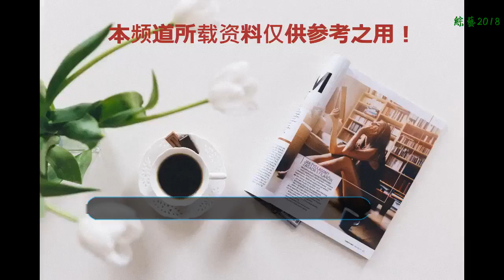戲里戲外都很黑暗，沈騰新片《西虹市首富》真的是喜劇片？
這篇影評剛剛起筆的時候，沈騰新片《西虹市首富》票房已經接近9億。
    電影上映時間在7月27日，也就是說才兩天，電影《西虹市首富》的票房就超越了提前上映的《狄仁杰之四大天王》，但電影高票房的同時口碑卻朝著相反的方向走。
    電影的笑點確實比較密集而且亮點很多，從喜劇片的角度，這部沒有太多情感的電影是成功的。
    也有影迷認為電影把“有錢人”的生活方式呈現出來，認為這種反雞湯的電影更能激發人們賺錢的欲望，但歸根到底你這關于“10億”的電影算是鼓勵人們賺錢嗎？
    先不說電影《西虹市首富》繼承了沈騰電影一貫沒有主線的特點，圍繞著10億人民幣展開的劇情不能讓影迷感同身受這是肯定，說實話給我十億我也不知道怎么去花。
    戲里的黑暗是沈騰飾演的王多魚有了10億之后，做什么成什么，隨便投資的夕陽產業能賺錢，買下荒廢的地皮也能蓋學區房賺錢，這樣的價值觀真的符合現在的經濟發展嗎？
    我想電影之后更多影迷會認為有錢的人賺錢會比較容易，希望別因此抱怨生活不公就好。
    戲外的黑暗更加現實，一部電影的時間我們通過第三視角感受了擁有10億的感覺。
    看過電影《我不是藥神》的影迷知道最難治的是“窮病”，沈騰飾演的王多魚最后沒有因為錢放棄良知，但電影之外我們確實是需要賺錢，而賺錢并不像電影里那么簡單。
    最近的生活太壓抑了，國產保護月壓得人們透不過氣。
    這部《西虹市首富》的上映，就像你在搬磚的時候老板派人送來一車冰鎮啤酒，你和你的工友們喝得很開心，好像忘了待會兒還要繼續搬磚。